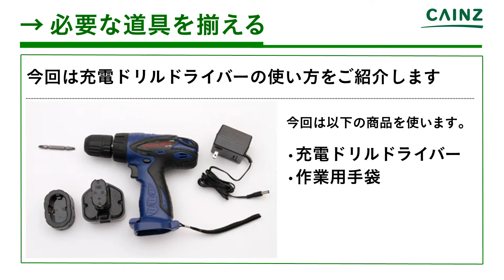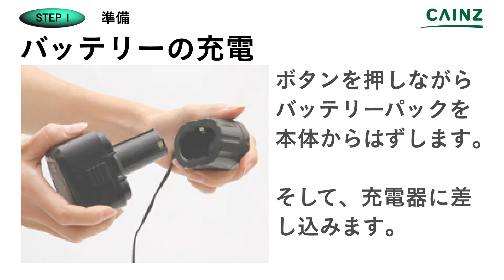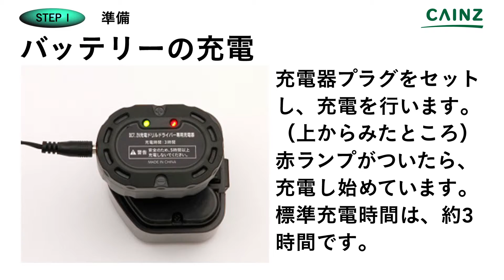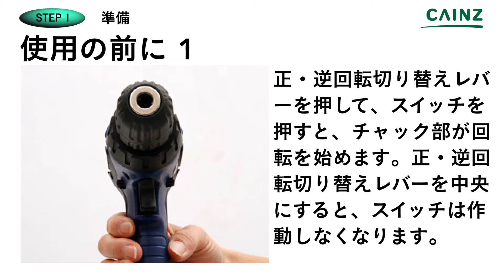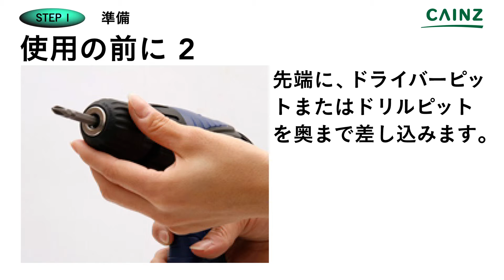充電ドリルドライバーの使い方【カインズHOWTO】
今回は充電ドリルドライバーの使い方についてです。
使用前の注意点から使用時のポイントまで解説いたします。